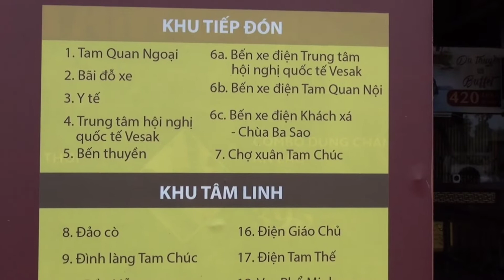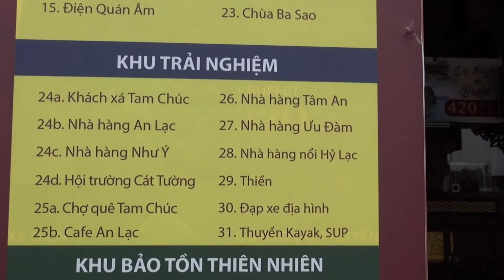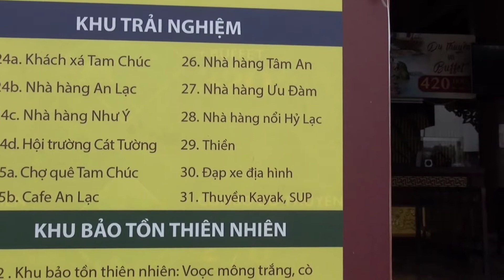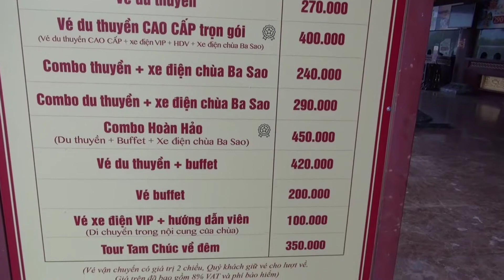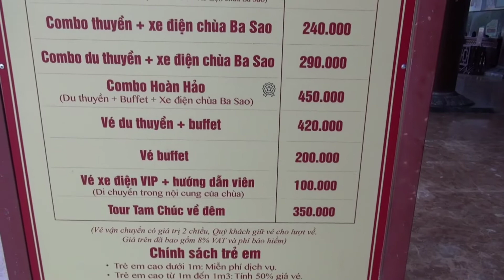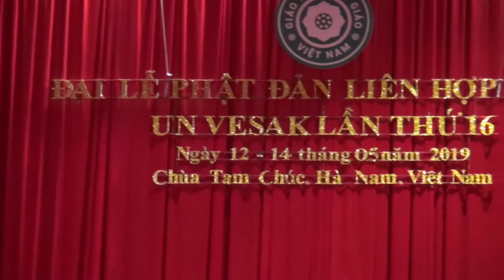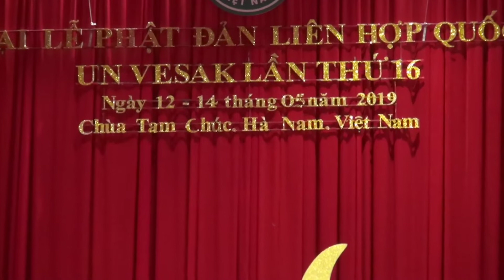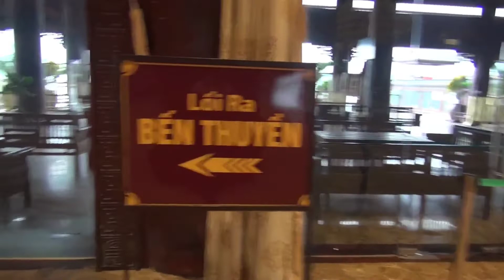CHÙA TAM CHÚC - BA SAO - KIM BẢNG.